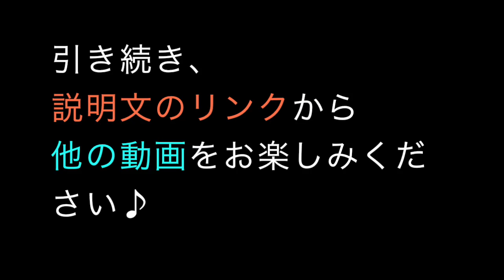【DXサファリガオー】サファリガオー ロボモードに変身 イケメンロボ 烈車戦隊トッキュウジャー Tokkyuuger's Toy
☆★☆ おもちゃンネル♪ ☆★☆
仮面ライダー、戦隊シリーズ、妖怪ウォッチ、トランスフォーマーなど、
人気のおもちゃをリズムの良い動画で紹介しています^^

「twitter」も登録お願いします!!動画UPをすぐにお知らせします!!

☆★☆ 烈車合体シリーズ トッキュウレッシャーEX ☆★☆
【DXサファリガオー】烈車紹介 １３両連結も♪ 開封レビュー  烈車戦隊トッキュウジャー Tokkyuuger's Toy
【DXサファリガオー】トッキュウチェンジャーで変身 レッドレッシャーとの乗り換えも 烈車戦隊トッキュウジャー Tokkyuuger's Toy
【DXサファリガオー】サファリガオーに変身 迫力MAX 烈車戦隊トッキュウジャー Tokkyuuger's Toy
【トッキュウレッシャー4】開封＆音声確認レビュー ビルド ドリル 烈車戦隊トッキュウジャー ガシャポン カプセル

【シンケンジャーレッシャー】開封レビュー 烈車戦隊トッキュウジャーEX 烈車合体シリーズ
【ゴーオンジャーレッシャー】開封レビュー 烈車戦隊トッキュウジャーEX 烈車合体シリーズ